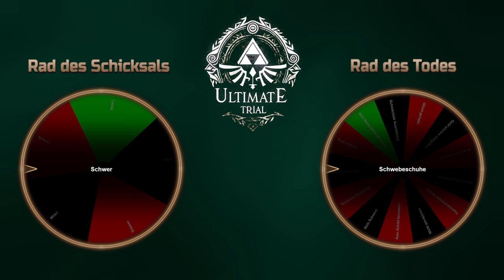Zelda: Ultimate Trial ⚔️ 08